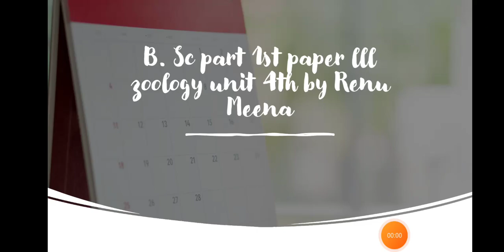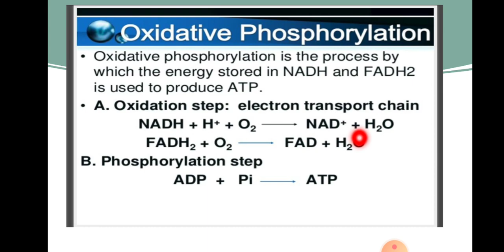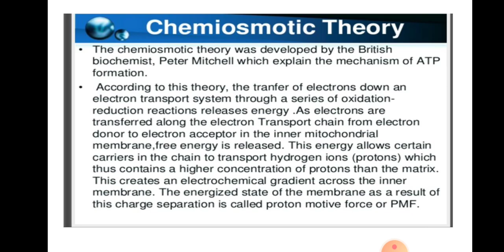B. Sc part 1st paper lll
unit 4th by Renu Meena Department of zoology